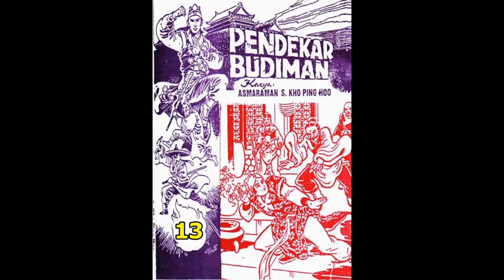Seri Cerita Silat PENDEKAR BUDIMAN JILID 13